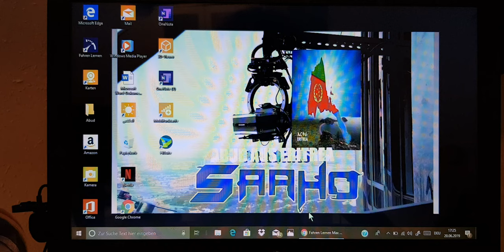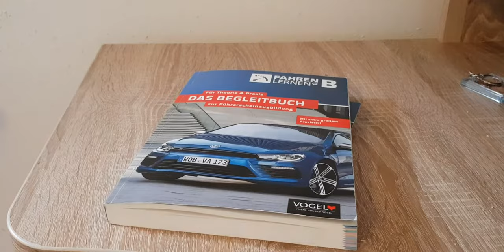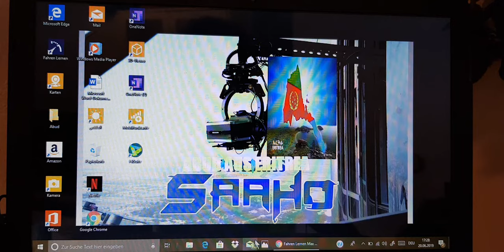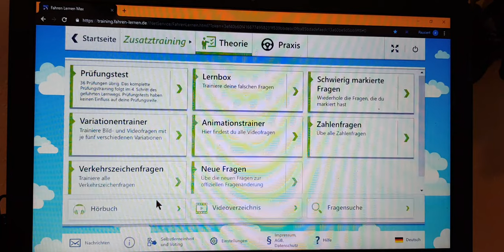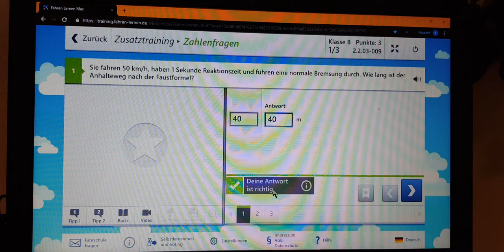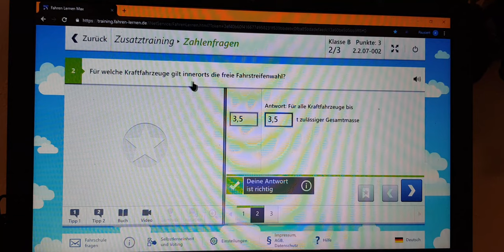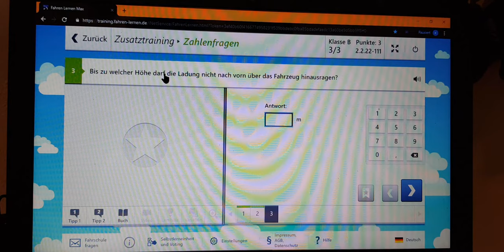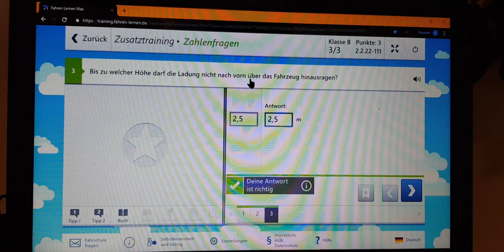Führerschein (sawagati shahada )aginah erherhishna Saahot afah